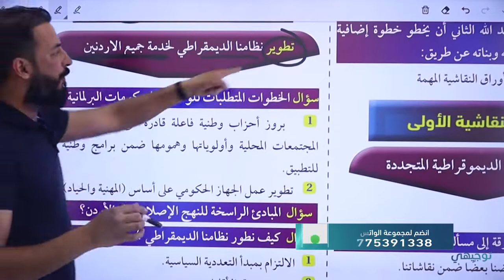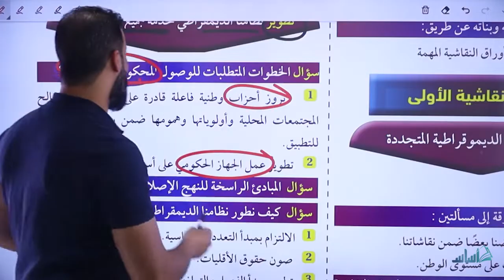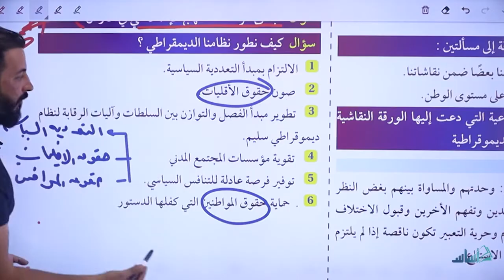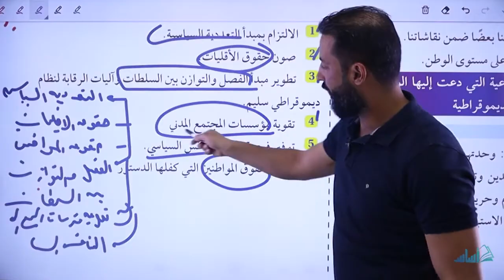تاريخ الأردن - الورقة النقاشية الثانية || مع أ. ثامر الغرايبة